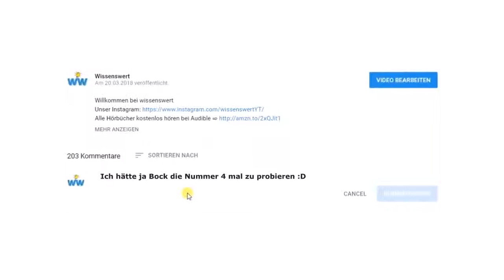Total verrückte japanische Fernsehshows